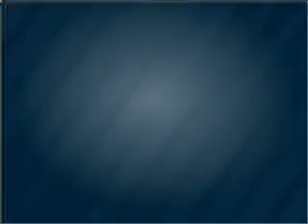2004 Toyota Matrix - Raleigh NC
Year: 2004
Make: Toyota
Model: Matrix
Trim: XR
Engine: 1.8 liter inline 4 cylinder 16 valve
Transmission: 5-Speed Manual
Color: White
Mileage: 72583
Address:
9101 Glenwood Avenue